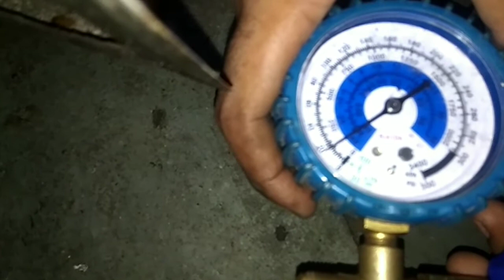HOW TO CHANGE COMPRESSOR IN 3 DOOR COMMERCIAL REFREJARETOR (134a gas CHARGING)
4Door commercial Refrejaretor R404 gas ka video hai 🙏Please Support me my friends